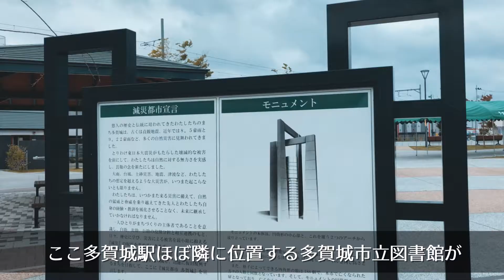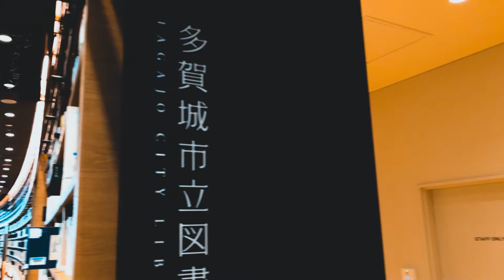【おしゃれ】図書館にスタバ？多賀城市立図書館がおしゃれすぎた Tagajo City Library【多賀城観光 Vlog】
どうも、ペンギン君です。
ネットや本など情報を得る機会が様々ある現代ですが、それぞれの良さってありますよね。例えば地域だけ漠然とした状態で観光情報を知りたい場合はネットよりもある程度纏められている旅行雑誌の方が強かったりと面白いものです。

【多賀城市立図書館】
PUBLIC HOUSE
蔦屋書店
STARBUCKS
ファミマ!!
〒985-0873 多賀城市中央2丁目4-3